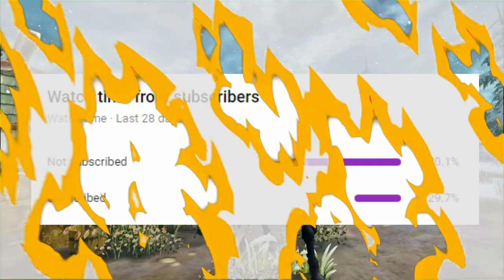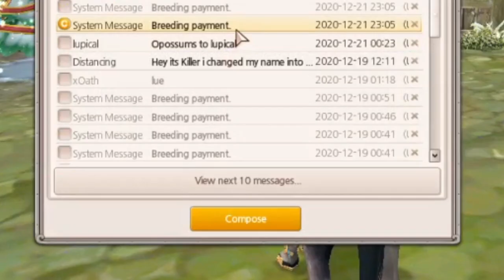│Alicia Online │ - Breeding Commentary [with voice] - Amber Cream Nightmare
ambers are so hard T-T

-=Info=-